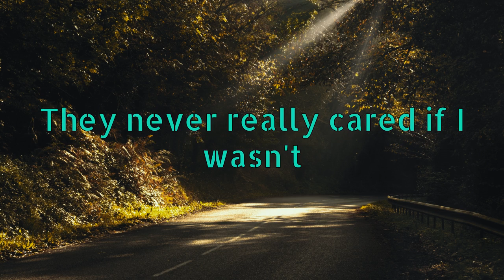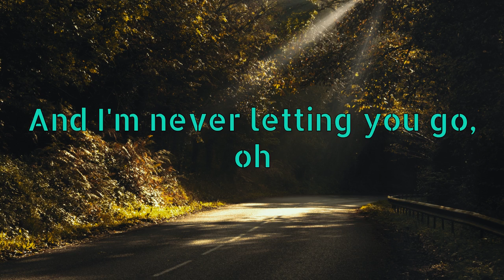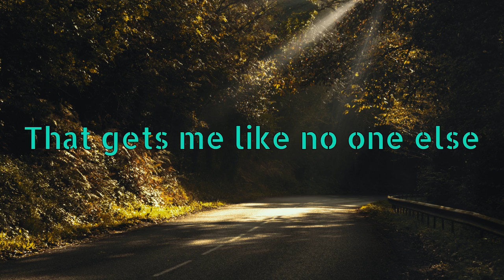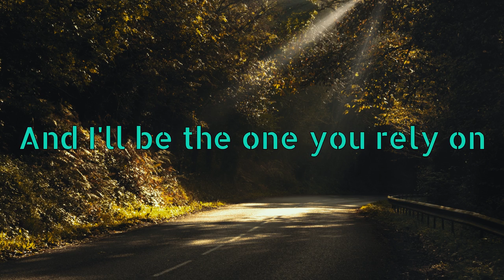Alan Walker & Ava Max - Alone, Pt.II (Lyrics)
Alan Walker & Ava Max - Alone, Pt.ll (Lyrics)

videos!

Lyrics: Alan Walker & Ava Max - Alone, Pt.ll

Verse 1
Praying were the ones that the teacher wouldn't call
TWas on the outside always looking in
Yeah, I was there but I Wasn't
I  never really cared if | wasnt

Pre-Chorus
We all need that someone who gets you like no one else
We all need a soul to rely on, a shoulder to cry on

[Chorus]
Im not gonna make it a-la, la-la-la-la-la, la,
a-la-la-la-la, lone
a-la-la-la-la, lone

[Verse 2]
And Im never letting you go, on

[Pre- Chorus]
We dll need that someone who gets you like no one else

[Chorus]
m not gonnd mGKe It d-la, la-la-la-1a-la, la,
a-la-la-la-la, 1onee
I'm not gonna make it a-la, la-la-la-la-la, la,
d-la-la-la-la, lone
m hot gonnd make it a-la, Ia-la-la-la-la, la,
a-la-la-la-la, lone
m not gonna make it a-la, la-la-la-la-la, la,
lone

[Interlude]
I'm not gonna make it alone (La, la-la-la-la-la, "lone)
a-la-ld-la-1a, lone

[Pre-Chorus]
Cause you are that someone that gets me like no
else
And Iil be the one you rely on, a shoulder to cry on
[Chorus
I'm not gonna make it a-la, la-la-la-ld-1a, 1a,
a-ld-la-la-la, lone
m not gonnd make it d-la, la-ld-ld-la-la, la,
a-ld-ld-la-la, lorne
la-la-la-la-la, lone
a-la-la, lone
Im not gonna make It alone